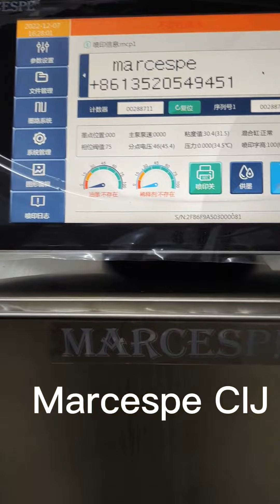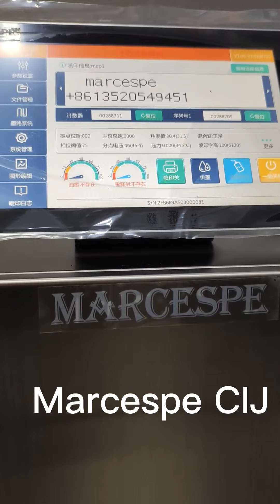Marcespe E-226 small character inkjet printer